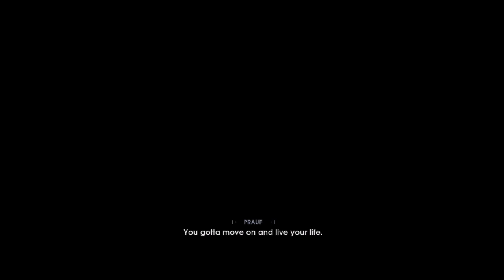Learning Our Powers - Star Wars Jedi Fallen Order - Let's Play part 1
We play as a young Jedi in hiding who is forced to run away from his life when he's uncovered by imperial assassins.